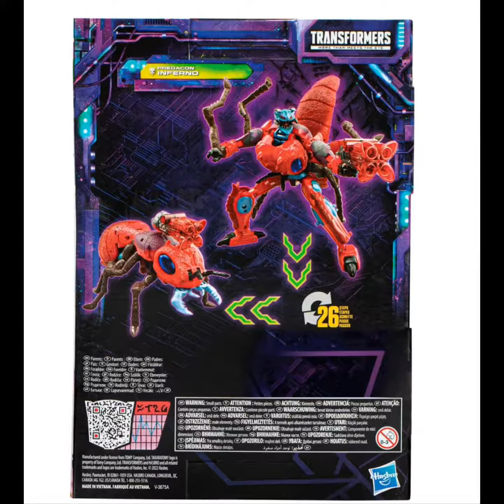Transformers Generations Legacy Voyager Predacon Inferno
Protect the queen! Action figure converts from robot to fire ant mode in 26 steps. Features articulated mandibles, robot mode jaw, and realistic fire ant textures. This Transformers: Legacy 7-inch Predacon Inferno robot toy is inspired by the animated series, Beast Wars: Transformers, updated with a Generations-style design. Ages 8 and up.